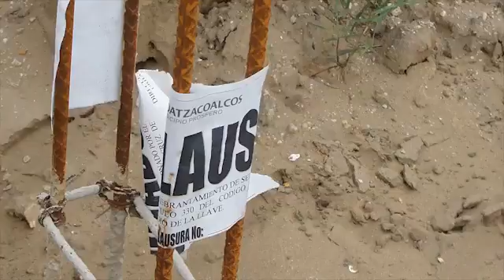LIBERAL AL DIA